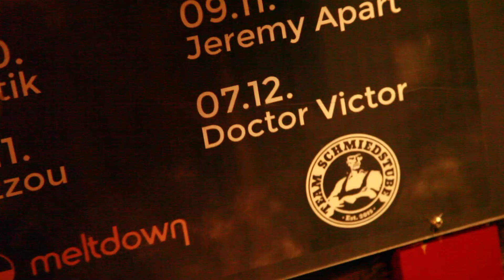DOCTOR VICTOR - Herisau (CH) 2018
🎥 VIDEO from our 1st show in Switzerland! 🇨🇭🇨🇭🇨🇭
Thank you Herisau! Cool trip and great support from all of you in Carnotzet "C" Herisau! That was one hell of a night! ✨🔥✨